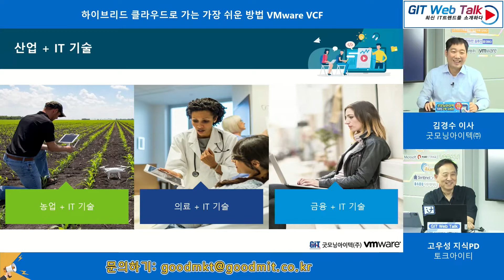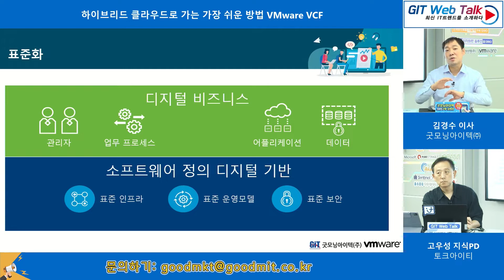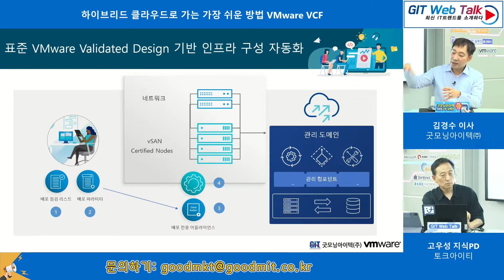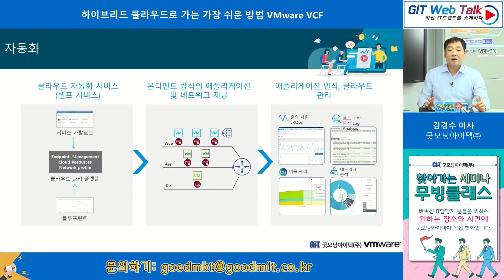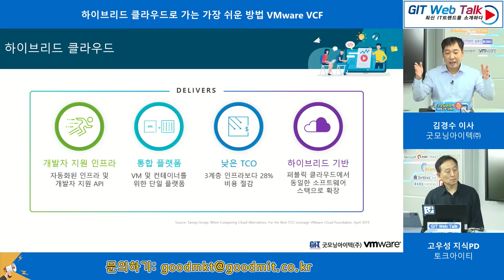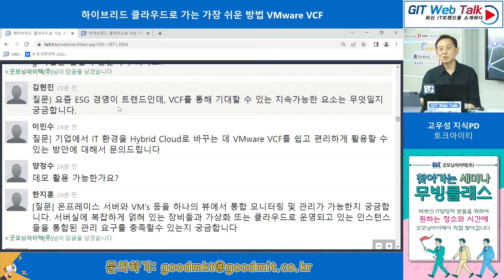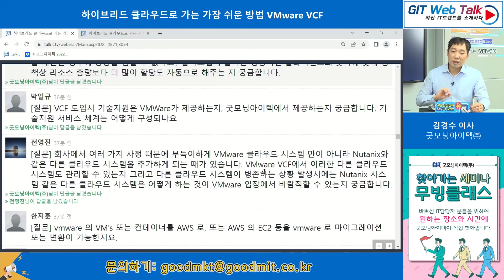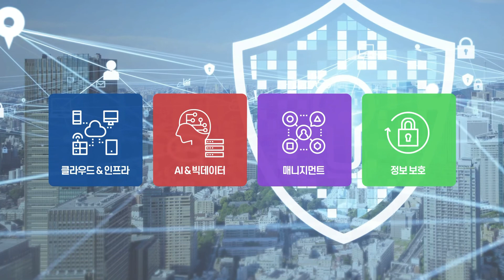[제63회 GIT Web Talk(Talk IT_VMware)] 하이브리드 클라우드로 가는 가장 쉬운 방법 VMware VCF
- 행사명 : 제63회 굿모닝아이텍(주) GIT Web Talk
- 주최/후원 : 굿모닝아이텍(주), VMware
- 발표제목: 하이브리드 클라우드로 가는 가장 쉬운 방법 VMware VCF
- 발표자: 굿모닝아이텍 김경수이사

VMware Cloud Foundation은 컴퓨팅, 스토리지, 네트워크, 보안, Kubernetes 및 클라우드 관리를 위한 완벽한 소프트웨어 정의 서비스를 제공합니다. 또한, 프라이빗 및 퍼블릭 클라우드 전반에서 일관된 인프라와 운영을 통해 변화되는 IT 서비스 대응력 및 유연성을 높일 수 있습니다.